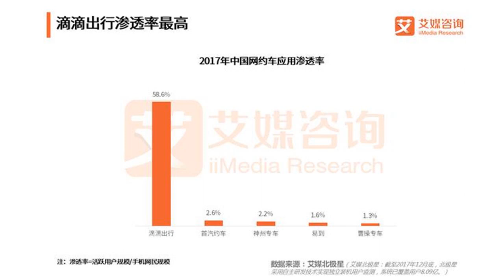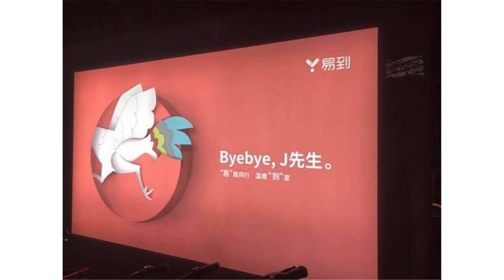易到将三度易主，被乐视拖累负债50亿，这次要被新东家带进A股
文 | AI财经社 裴晨昕编 | 明萱2018年8月9日，“致力成为中国高品质品牌全渠道第一股”的赫美集团发布公告称：公司与自然人王菲、北京中泰创盈企业管理有限公司签署了《合作意向协议》，赫美集团拟受让后者所持北京东方车云信息技术有限公司的相应股权，王菲、中泰创盈还将促使东方车云其他新增股东向赫美集团转让所持股份。随后发布的《关于公司签订合作意向协议的补充公告》显示，标的公司东方车云主营业务为网约车业务，旗下拥有中国第一家专业提供在线约车服务的电子商务网站。该“中国第一家在线网约车”品牌即是“命途坎坷”的易到用车。据第三方信息平台天眼查显示，目前王菲为东方车云法定代表人，持股33.82%，北京中泰创盈持股20%，持股量位居第三。消息一经公布，8月9日、8月10日、8月13日，赫美集团连续三个交易日收盘价格涨幅偏离值累计超过20%。易主或成定局，影响力超出股市，易到用车再度进入公众视野。市场份额不断降低，用户体验多差评8月16日，易到官方账号发表微博庆祝本品牌在2018年世界移动互联网大会上“荣膺年度最佳出行类平台”。奖牌喜人，数据忧心，事实上易到在过去很长一段时间里的市场表现并不乐观。